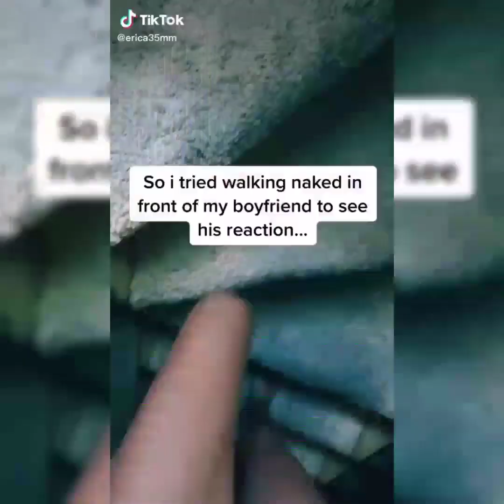OMG Walk Out Nakey while your boyfriend is playing games Tik Tok Trending Videos